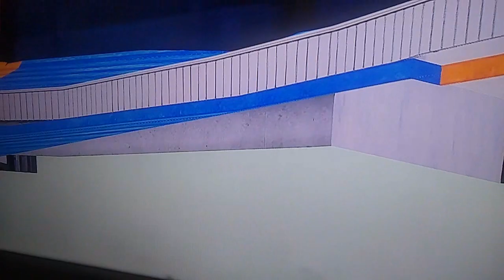🎮 NOVO PES 2022 no XBOX 360: *DICA* Como deixar sua IMAGEM VIVA e SONS REALISTAS na SUA TV *INSANO*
Entre no Link acima, Registre-se, faça o TUTORIAL e BOM JOGO A TODOS

CONTATOS PRA ADQUIRIR ESSE PATCH -
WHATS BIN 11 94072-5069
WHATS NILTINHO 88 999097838